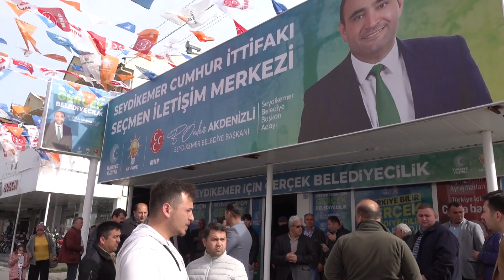Başkan Akdenizli, Uğurlu Sanayisi Esnaflarını Ziyaret Etti